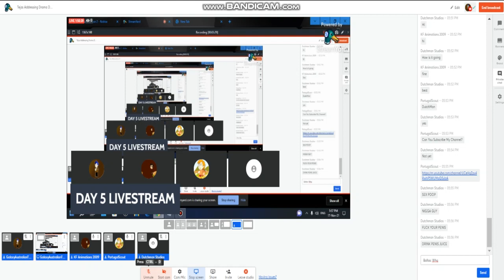Tejas Addressing Drama Day 5: Highlights Part 2